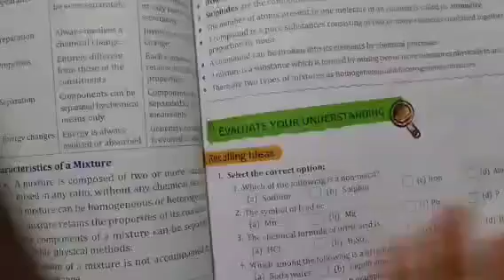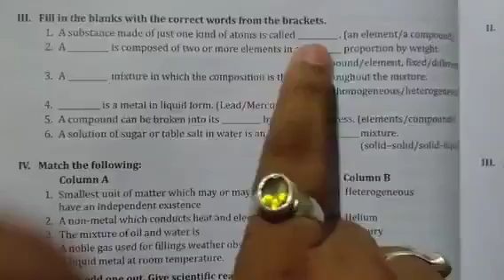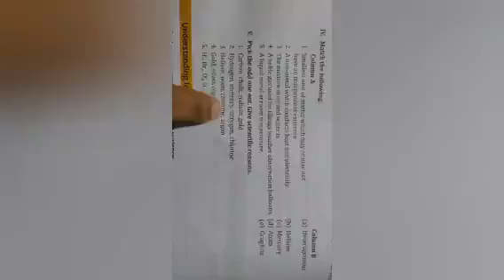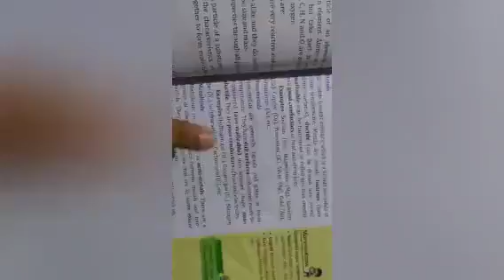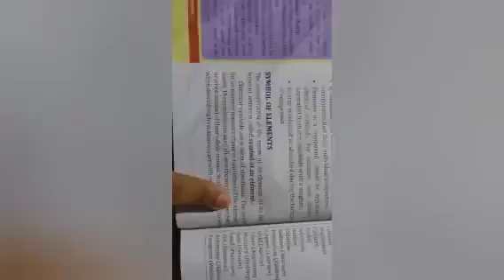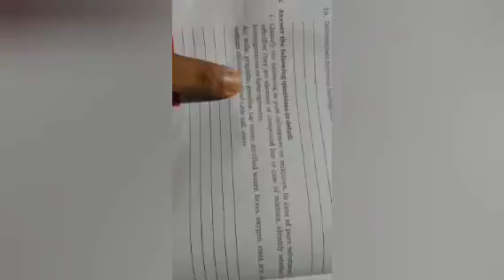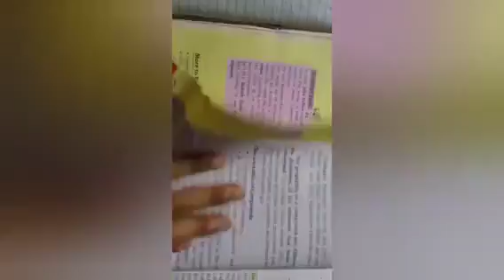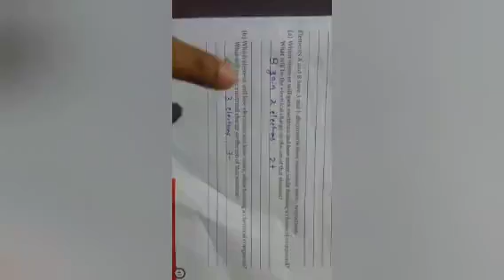Chem_Std_7_chp-3(part-5) - .mp4